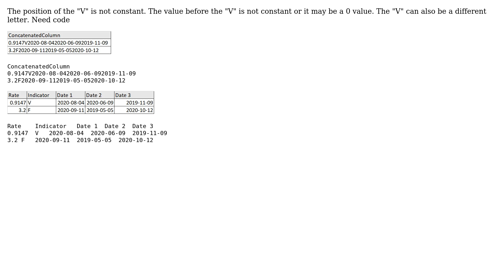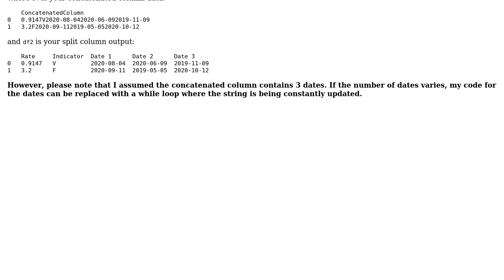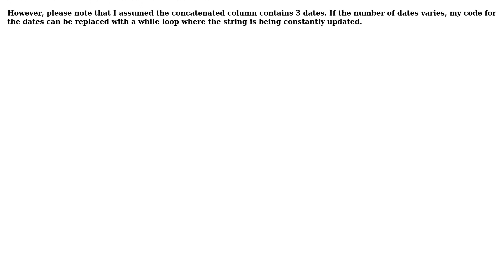How to split a column in a dataframe into multiple columns in python?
With thanks & praise to God, and with thanks to the many people who have made this project possible! | Content (except music & images) licensed under CC BY-SA | Music | Images & others | With thanks to user pah09 user Jacob K and the Stack Exchange Network Trademarks are property of their respective owners. You are responsible for your own actions.